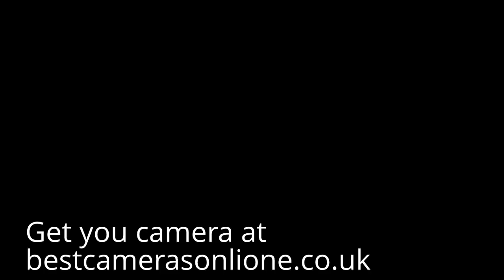Obama With Danish Prime Minister Helle Thorning Schmidt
Shoot this moments with you compact digital camera.